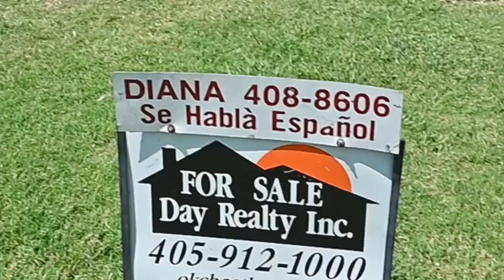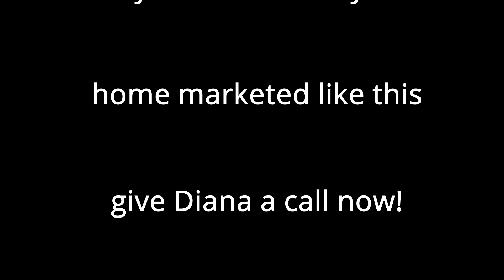2824 SW 54th St., Oklahoma City, Ok 73119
2824 SW 54th St., Oklahoma City, Ok 73119
Check out this remodeled home in Oklahoma City!
If you are interested, better call Diana Boyd with